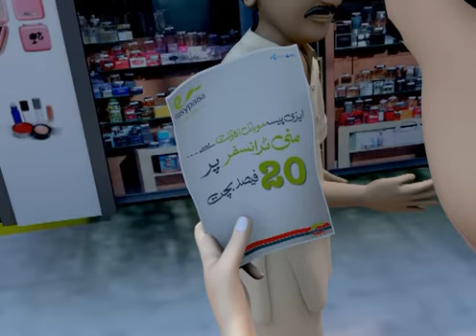EasyPaisa MoneyTransfer | Animation | Xdynamix Media Communications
Download the Easypaisa app to experience ease through innovative, simple and seamless payments.

Xdynamix Media Communications is a creative agency focused on providing integrated media solutions right from its early years, the agency developed a reputation for creating cutting-edge design and animation solutions for both national and international clients. We have a huge portfolio of work for organizations around the world. Get your expectations fulfilled by choosing us to transform your imagination into comprehensible visuals.

Our Services include:

 FILM:-
-Documentaries
-Corporate Videos
-TV Commercials
-Music Videos

 ANIMATION:-
-2D/3D Animation
-Motion Graphics
-Broadcast Design
-TV Commercials
-Explainer Videos
-Presentations
-Channel Idents
-Architectural Walkthroughs

 DESIGN & BRANDING:-
-Collateral Design
-Packaging Design
-Advertising
-Illustrations
-Web Design
-Graphics Illustrations

Cheers,
Xdynamix